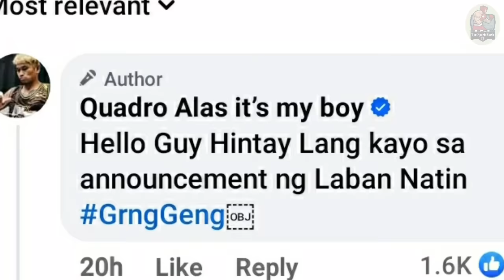BREAKING: OFFICIAL NA! CASIMERO vs DOHENY WBO TITLE ELIMINATOR GIBBONS Payag Na? INOUE Rings FOTY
This youtube channel produce Boxing News and Vlogs.